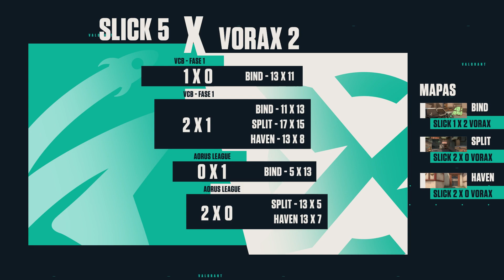Round Zero #2 // Quem pega as vagas no Masters Regional?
No segundo episódio, Evelynn Mackus traz os confrontos do final de semana decisivo da Fase 2. Agora são seis equipes lutando pelas quatro primeiras vagas no VALORANT Masters Regional. E aí? Quem vai ficar com as vagas?